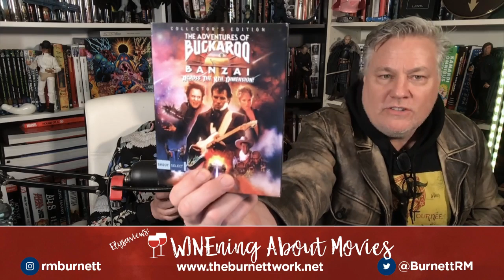WINEning ABOUT MOVIES #004 - THE ADVENTURES OF BUCKAROO BANZAI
IF YOU ENJOY OUR CONTENT...YOU CAN ALWAYS TIP THE CHANNEL...THEN SEND A QUESTION...AND IT WILL BE READ LIVE ON THE AIR DURING THE NEXT SHOW!